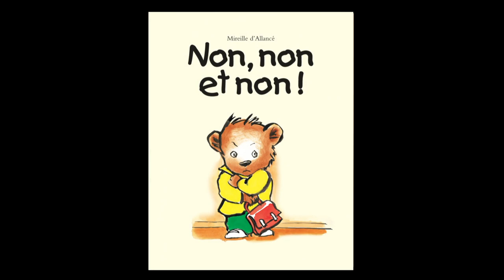Non, non et non ! de Mireille d'Allancé (extrait)